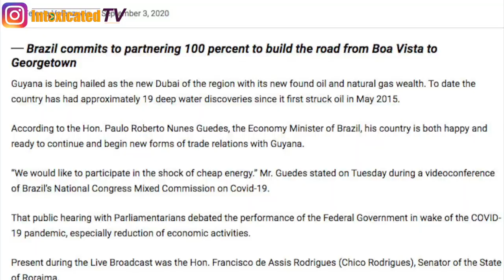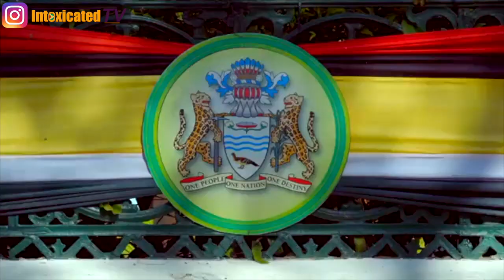Top 10 Facts About Guyana🇬🇾🇬🇾 | IntoxicatedTV